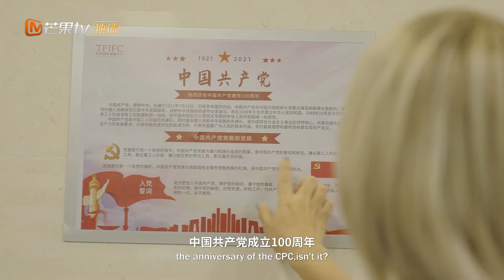成都大运会工作者杨飞谈工作初心《闪耀的平凡：青春接力》 Mundane Glory S2 EP6丨MangoTV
7月8号起每周四、周五10：00AM【芒果TV】、【芒果TV国际APP】、【芒果TV YouTube纪录片频道】同步全球首播！

节目简介：
节目以外籍体验嘉宾的独特视角，围绕中国在科技创新、环境保护、农业科学、天文科学、援外医疗等领域，聚焦默默奋斗在这些领域的中国人，探寻这其中独特的中国故事。